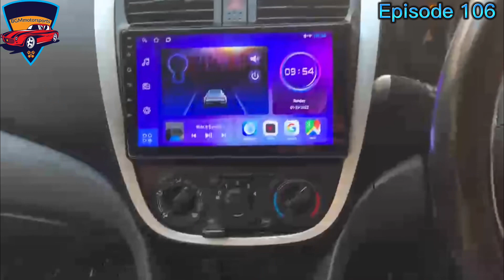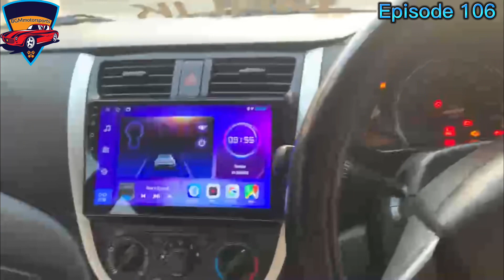Suzuki Cultus 2019|Basic Review| Dost ki new Purchased Car🚘 |Episode106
Assalam-O-Alaaikum Guyz. I hope all of you are doing well. I'm going to entertain you with updated information of automobiles regarding hatchback cars and also to engrave the New tactics of motion videos of the vintage and modern cars.